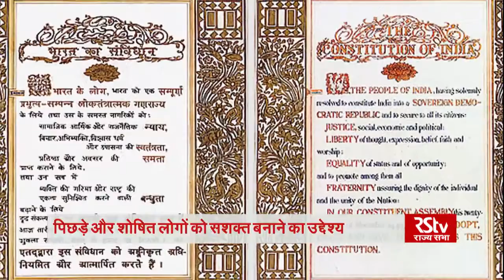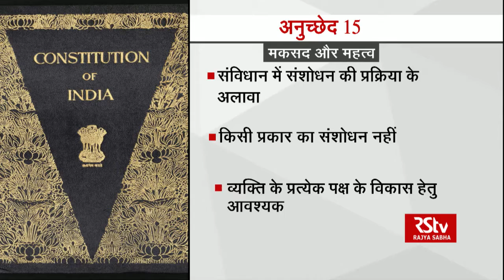अनुच्छेद 15 का मकसद और महत्त्व।।।।